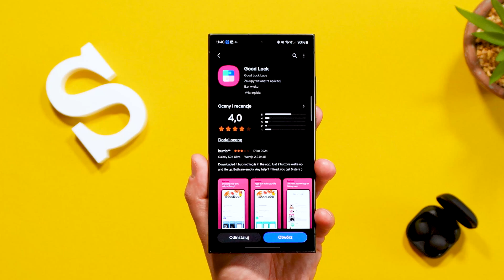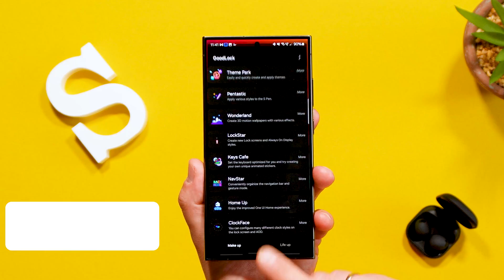Jak Przywrócić gesty nawigacji na Samsung Galaxy S24 / S25 One Ui 6.1 / 7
W tym materiale dowiesz się jak przywrócić gesty nawigacji od dołu